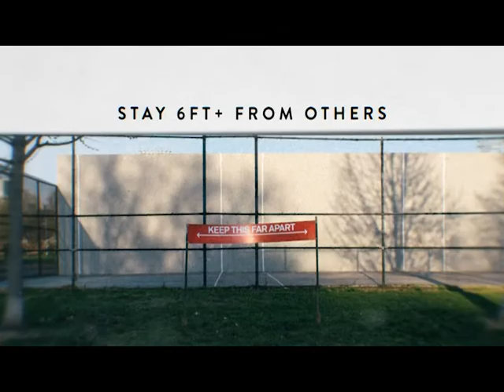Health Talk 669: Colorectal Cancer and Lung Cancer with Dr. Nicole Carreau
Hematologist-oncologist Dr. Nicole Carreau discusses the diagnosis and treatment of colorectal cancer and she discusses lung cancer from prevention to advances in treatment.